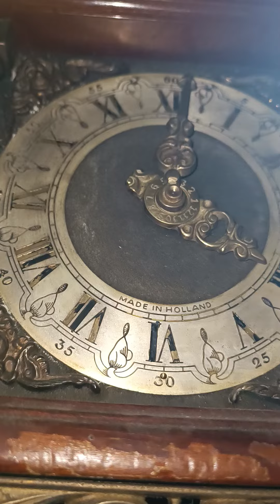Jam Syn Sin Franz Hermle buatan Jerman + 081330044499 terjual